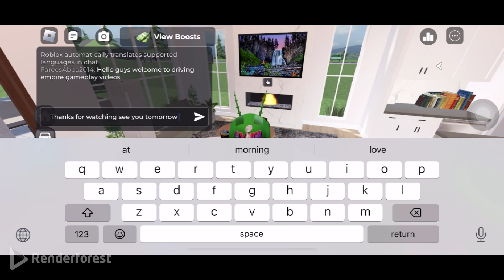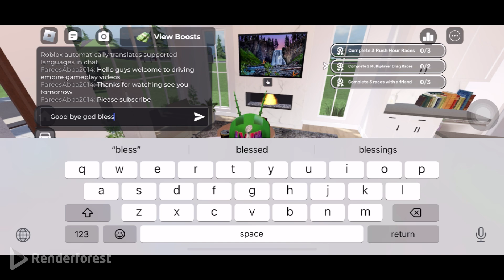Roblox driving empire gameplay part 45